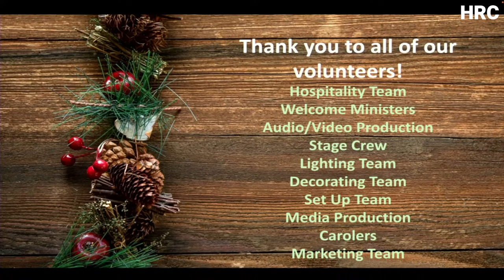Holy Redeemer Christmas Concert 2022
Christmas Concert at HRC 2022!
Featuring HRC worship team, soloists Christine Barron, Maria Fabry, Daniel Schmit, John Mira and Jack Stock. Accompanied by the HRC Christmas Orchestra and Chamber Choir.
FREE EVENT and open seating with free will offering.